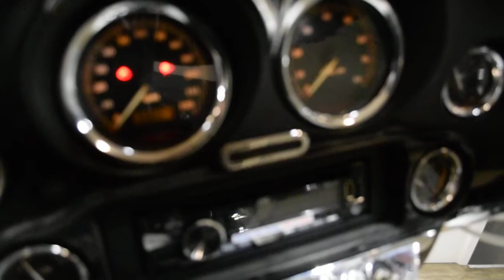2001 Harley-Davidson Ultra Classic | Used motorcycle for sale at Monster Powersports, Wauconda, IL